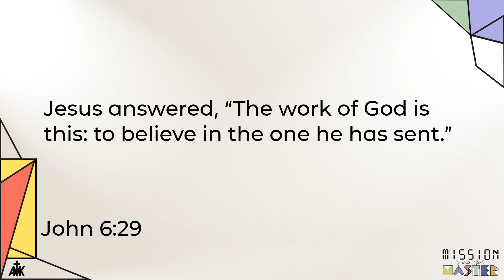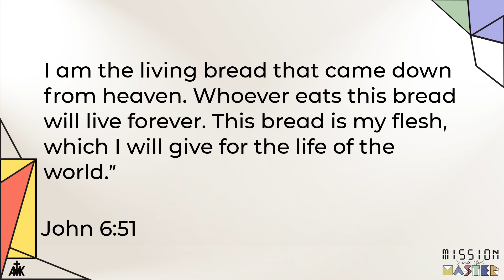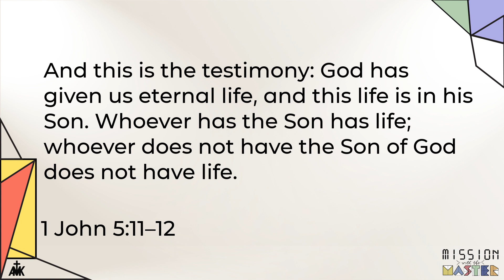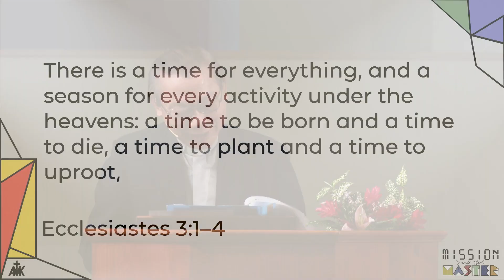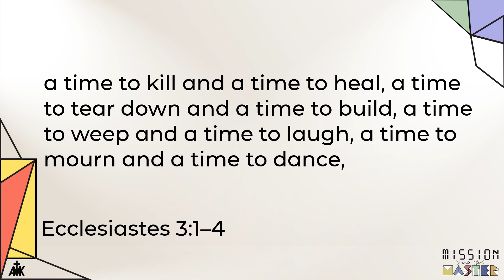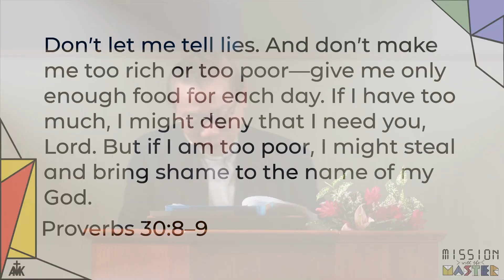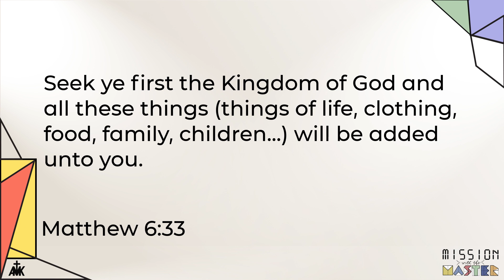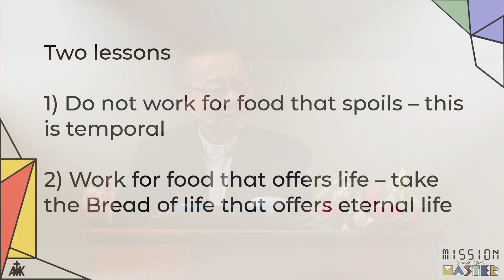"Jesus' Ministry - The Kingdom Of God" Sermon by Rev Lee Yam Kai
For the AMKMC Sunday Worship Services on 3 Sep 2023.